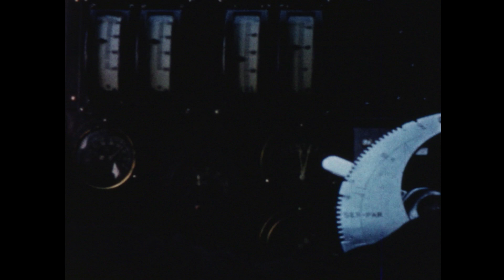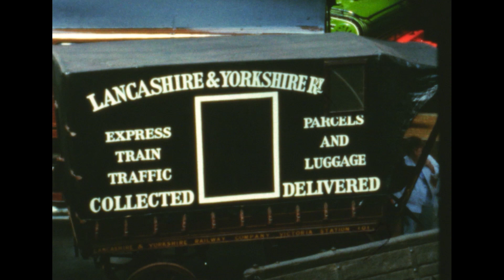Ashton-under-Lyne Past - Railway Related Short Videos [6 of 8]